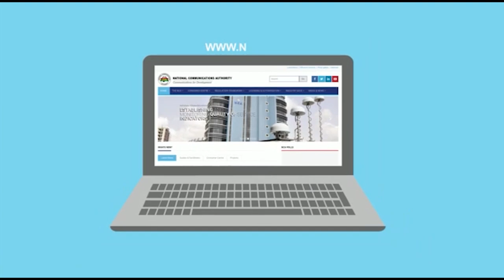AU C0MMISSI0N CHAIRMAN$HIP ELECTION UNDER FIRE FOR MAF!A TACTICS